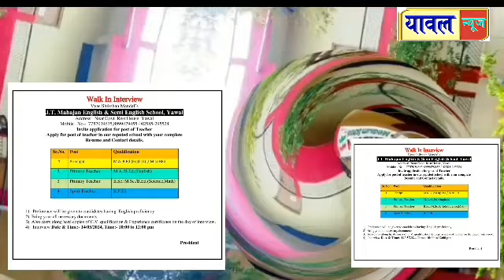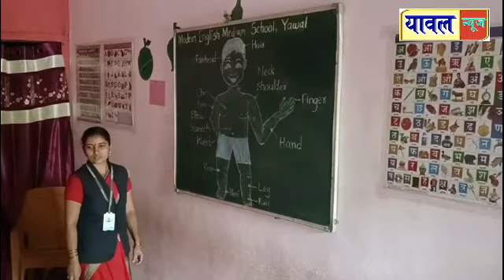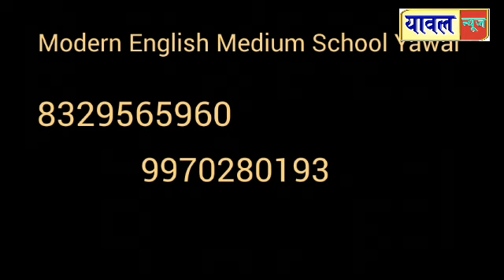यावल येथे मरीमातेच्या बारा गाड्या उत्साहात संपन्न